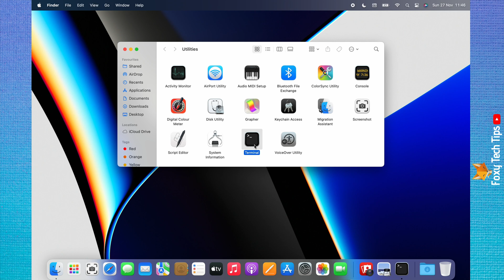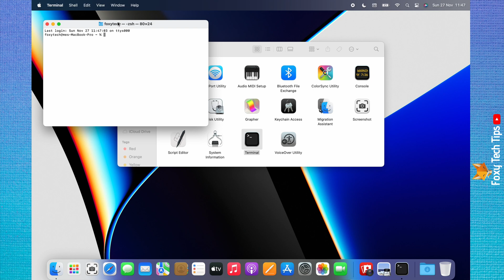How To Open Terminal Windows On Mac (Command Prompt)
Easy to follow tutorial on opening terminal windows on Mac OS. Need to know how you can open terminal windows on Macbook & Mac? In this video I'll show you the different methods of launching a new terminal window on Mac OS for Mac & Macbook!

Steps:

- From the homepage of your mac, click ‘go’ from the top left menu.

- Choose ‘utilities’ from the menu that appears.

- Double-click ‘terminal’ to open it.

- Another option to open terminal is by clicking the search icon in the top right and searching for terminal.

- There is also a keyboard shortcut to open utilities, to use it press the ‘shift’, ‘command’, and ‘U’ keys simultaneously.

- You can then double-click terminal to open it.